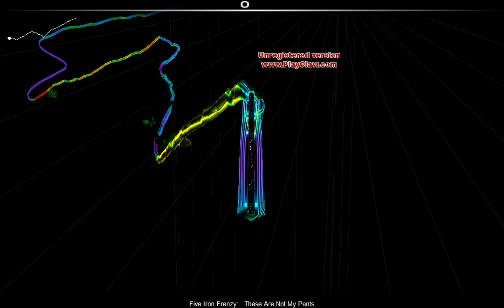Five Iron Frenzy - Pants Song in Audiosurf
Just watch the video. This is a great song for Audiosurf. It has a large variety of terrain in one song. I played on Pro class.